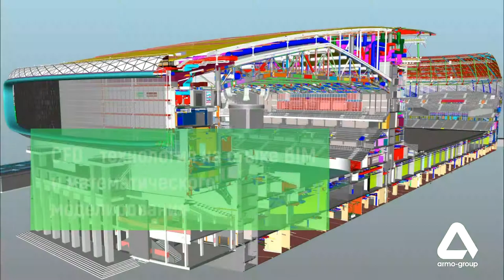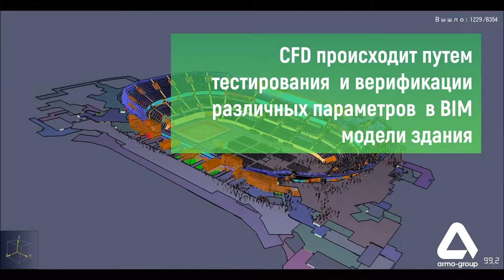Цифровое моделирование чрезвычайных ситуаций в здании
Уникальная технология, разработанная АРМО-Групп для проектирования инженерных систем объектов массового скопления людей, на стыке BIM и математического моделирования – позволяет смоделировать параметры  работы систем дымоудаления и пожаротушения при вариативных параметрах использования помещения.